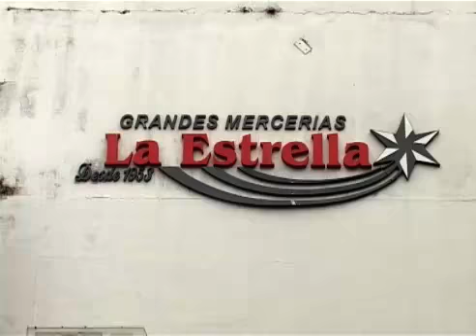La Estrella, la mercería de San Isidro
Más de 60 años ofreciendo productos de calidad y esmerada atención. 9 de julio 319 y Belgrano 143, San Isidro.